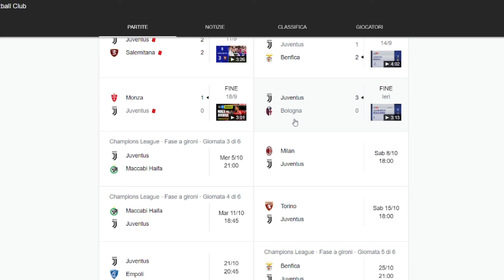JUVENTUS BOLOGNA 3 0! INCREDIBILE, NESSUNO SE LO ASPETTAVA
E' ripreso per la Juventus il cammino nel campionato di serie a contro il Bologna.
La vecchia signora era obbligata a vincere in vista dello scontro diretto di sabato prossimo contro il Milan di Stefano Pioli e per far tacere le voci di un possibile fallimento societario.
Detto, fatto. Vediamo meglio cosa succederà da adesso in avanti..
Queste sono le notizie di oggi della vittoria della Juventus contro il Bologna per 3 0.

Il canale Passione Bianconera è il luogo in cui tutti i tifosi e appassionati della Juventus potranno rimanere sempre aggiornati sulle ultime novità che riguardano il mondo bianconero.

Il nostro canale è incentrato nel fornire tutte le migliori news di calciomercato, seguire la Juventus in serie a ed in champions league e fornire commenti e pronostici delle partite.

Quindi, se sei un tifoso della Juve, vuoi seguire da vicino le vite dei calciatori, ti piace essere informato anche sulle più piccole curiosità e ami lo sport del calcio, iscriviti al nostro canale e attiva la campanella delle notifiche.

Inoltre verrai spesso coinvolto con dei pareri per farti sentire ancora più vicino alla tua squadra del cuore.

 Attrezzatura VIDEO:

🔍 Obiettivo Fotocamera
💡 Luci Softbox
🔅Luce Ring Light
🔭Cavalletto Fotocamera
🎙Microfono lavalier
🎤Microfono da Studio
🗜️Supporto Microfono
🖥️Il Mio PC
💺Sedia da Studio